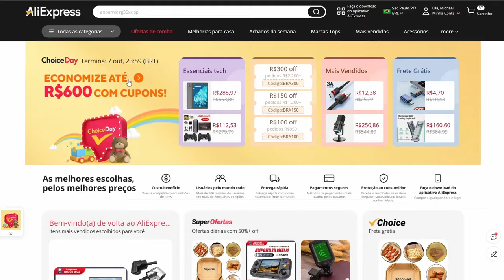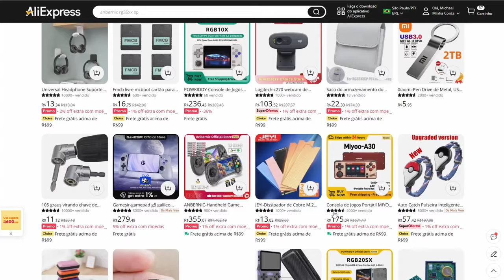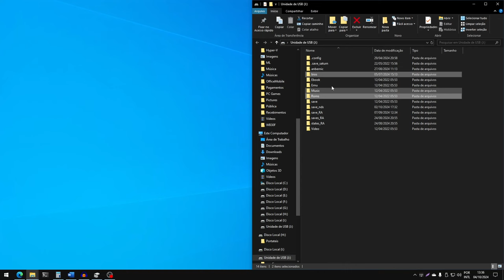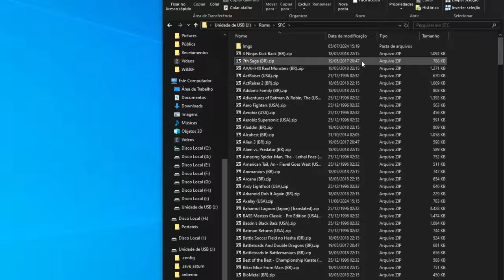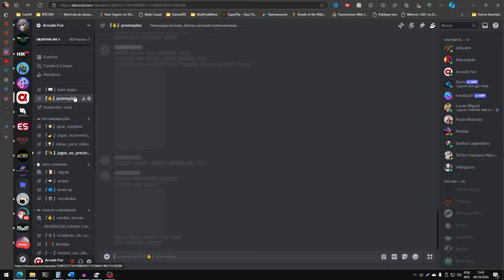Esse é NOSTALGIA PURA! Review @ANBERNIC RG35XX SP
Anbernic RG35XX SP: ⚡🔗
Anbernic RG35XX SP (Link Extra): ⚡🔗
💰 $2 (~R$11) OFF em compras acima de $25 (~R$131): 🎟️ IFPYUZE 🎟️
💰 $5 (~R$27) OFF em compras acima de $50 (~R$274): 🎟️ IFPGUJG 🎟️
💰 $15 (~R$82) OFF em compras acima de $150 (~R$825): 🎟️ IFPYOGB🎟️
O Anbernic RG35XX SP entra na família H700, mais uma opção dentre os 7 com o mesmo chip, em um formato todo especial, abrir e fechar essa concha é muito satisfatório!
A série da Anbernic com chip H700, atualmente é o melhor custo-benefício pra você que quer um primeiro portátil de emulação!

Acessórios para o seu Anbernic RG35XX SP
Case de couro: ⚡🔗

Outros modelos Anbernic com chip H700
RG35XX H: ⚡🔗
RG40XX H: ⚡🔗
RG35XX Plus: ⚡🔗
RG35XX 2024: ⚡🔗

Capítulos
0:00 - Inovação?
0:38 - Onde comprar com DESCONTO?
1:02 - Unboxing | Cores Disponíveis
1:25 - Construção: Dimensões, ergonomia, controles, IOs
5:50 - Especificações
7:25 - Sistema: Novas funcionalidades
8:25 - GB, GBC, Arcade, SNES, PS1
9:04 - NDS
9:28 - Saturn
10:04 - Sem analógico? Como fazer em N64, DC e PSP?
10:29 - N64, DC, PSP
11:18 - GBA: Shaders e Correção de cores
12:25 - Onde colocar jogos no Cartão?
13:10 - Prós x Contras
15:20 - Recomendo?
16:00 - Onde tem desconto?
16:15 - Dúvidas? Chama nos comentários!
16:20 - Obrigado!